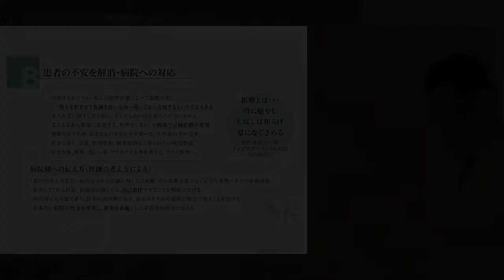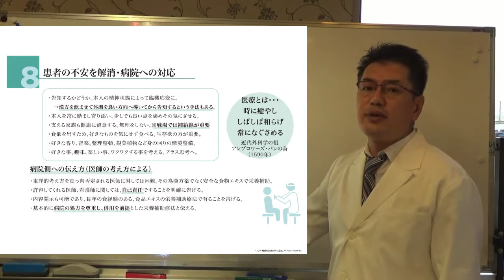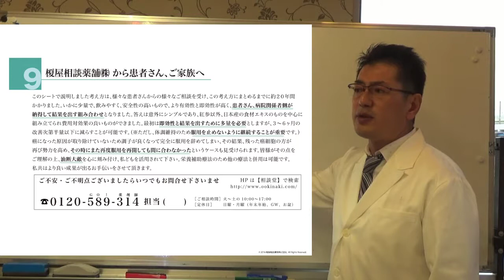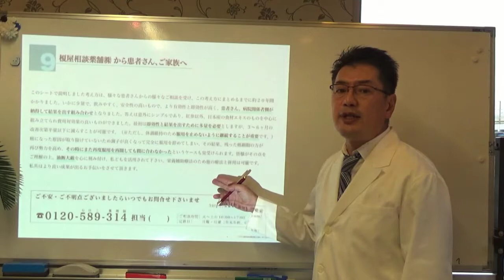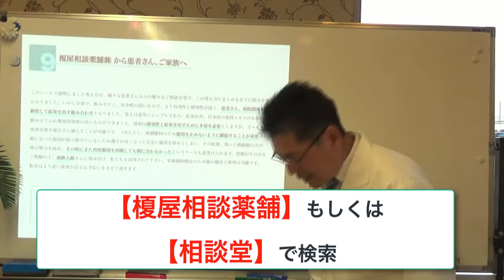癌・腹水は再発に注意！油断大敵です。漢方の継続のススメ 相談堂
癌・腹水は改善後のケアが大切です。
漢方薬のご相談は相談堂へ

がん・腹水は改善したとしても、油断していると、再発や悪化につながってしまうことがあります。

油断大敵です。

改善後は、さらなる健康向上もしくは健康の維持の為に、生薬や漢方薬を利用し、身体のエネルギーを維持していくことが大切です。